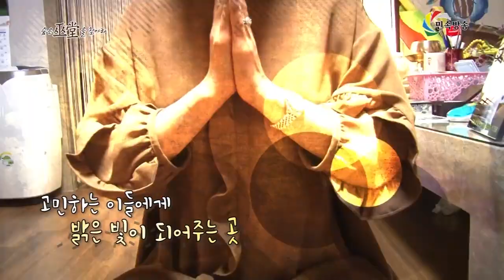꽃대신당 010 8960 1758 숨은 무당을 찾아라 일산 유명한 무속인 유명한 점집 용한 점집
안녕하세요^^
감사합니다